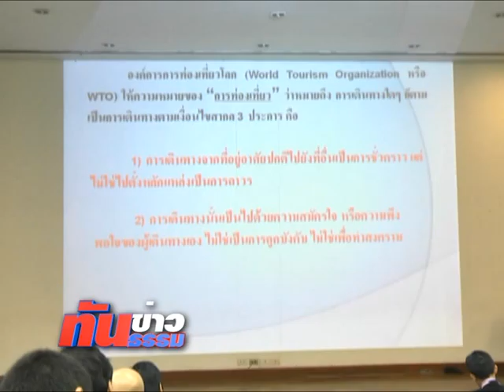ทันข่าว 3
จ.ลำปาง เปิดฝึกอบรมให้ความรู้ ด้านการประกอบอาชีพมัคคุเทศก์ ยกระดับมาตรฐานพัฒนาทักษะให้แก่บุคลากรด้านการท่องเที่ยว